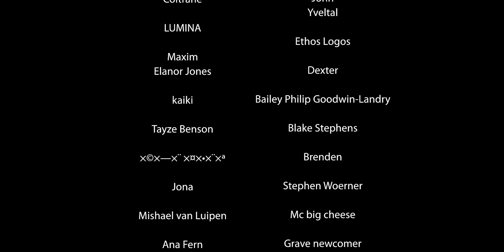How To Work On One Video For Years And (Not) Lose Your Mind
Two titans of YouTube documentaries explain work ethic, work flow, how to stay motivated, and how to love the process.

Gokanaru @Gokanaru
Oki @okisweirdstories